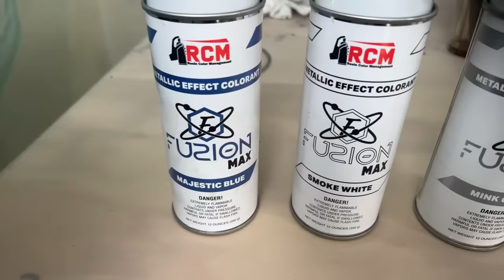DIY Epoxy Tutorial | RK3 Designs| playing with the new Fuzion spray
RK3 Designs is a learning studio focused on teaching how to create beautiful epoxy finishes using Stone Coat Countertop Epoxy. These tutorials include epoxy countertops for kitchens, bathrooms, and much more. This channel provides tutorials for DIYers, contractors, designers, or artists.

Rhonda Dracoulis Founder and Primary Instructor
RK3 Designs started as a way for Rhonda to showcase her creativity but has blossomed into a way to help others find theirs. Her obsession with painting led her to start refinishing furniture and kitchen cabinets. She found customers wanted a nicer option than laminate but more affordable and customizable than natural stone, which lead her to countertop epoxy! Since then, she’s helped thousands of students, from across the country (and even Canada eh?).

If you prefer a more hands-on learning experience, book a class with Rhonda today RK3 offers numerous classes that cater to different levels of experience.

We are a participant in the Amazon Services LLC Associates Program, an affiliate advertising program designed to provide a means for us to earn fees by linking to Amazon.com and affiliated sites.